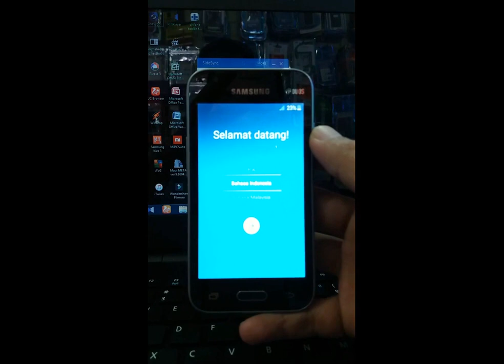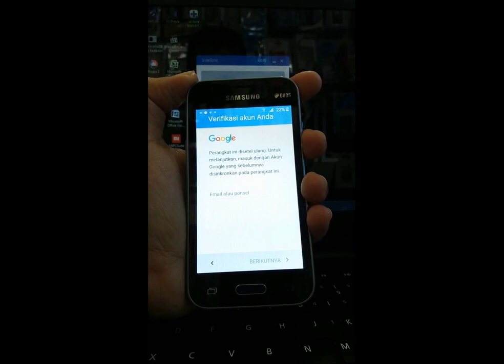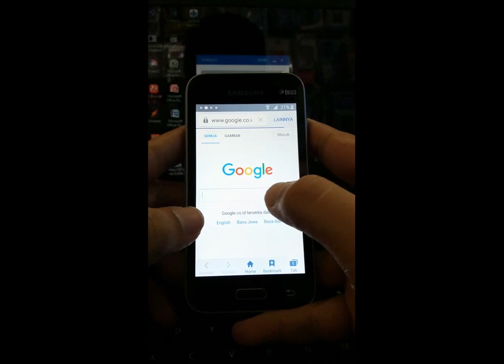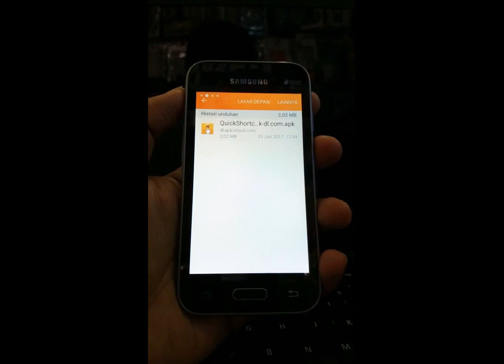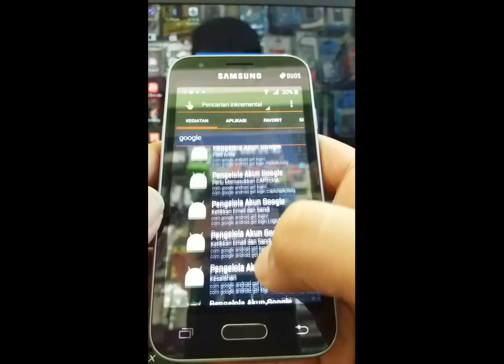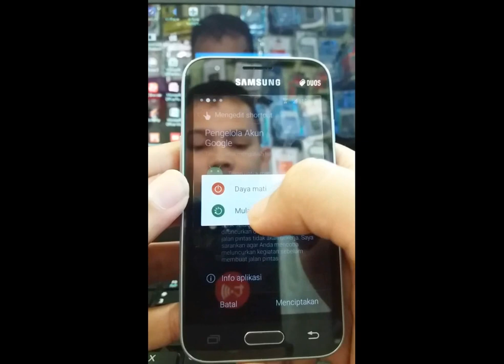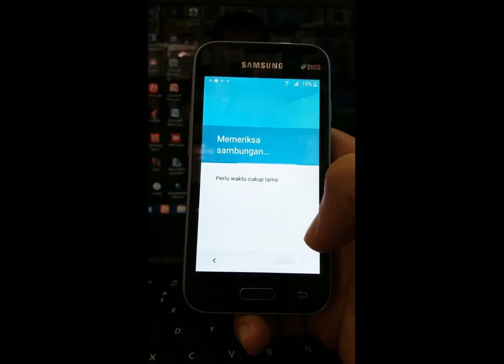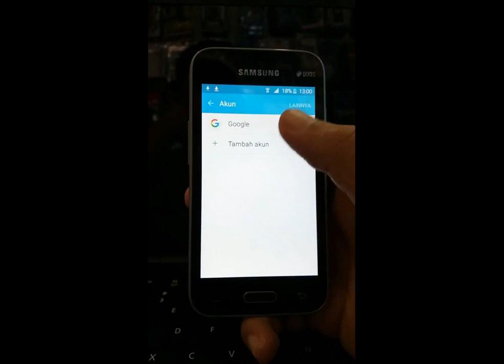Bypass Google Account Samsung J1 Mini (SM-J105) 2016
Cara bypass FRP google account samsung galaxy J1 MINI dan J1 ACE yang terkunci akun google lupa password akun google gmail